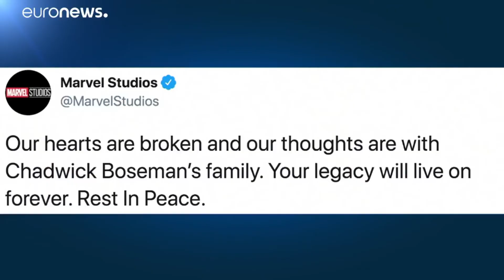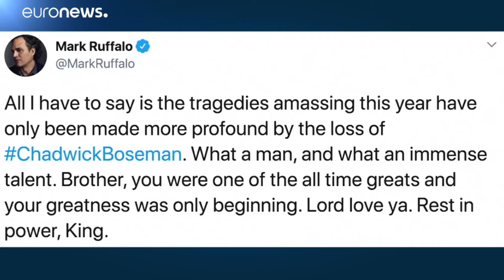NE REGARDE PAR CETTE VIDEO SI TU ES BLANC👌👌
la legende de marvel studio es mort c'est vendredi suite a un cancer

il navais que 43 ans

RIP THE LEGENT

VIEN ON DISCUTE SUR

mot clés

chadwick boseman dead
marvel
tchalla
Cinéma
États-Unis
Etats-Unis
best epic music
epicmusicvn
epic music vn
musica
cinematic trailer music
epic cinematic music
cinematic music
cinematic trailer
epic battle
Powerful
"Return of the King
KING
REST IN POWER
Black Panther
Black Panther Tribute
Rip Black panther
hommage
studio
super-héros
mort
rest in peace
dies
le fustre tamanoir
chadwick bosemam